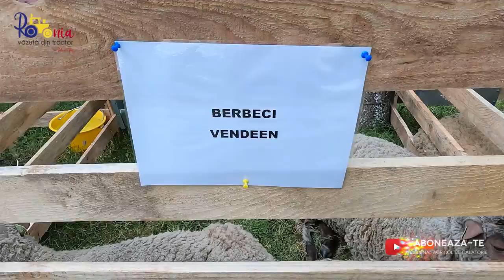Cea mai productivă oaie de lapte din România / România văzută din tractor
Cea mai productivă oaie de lapte din România. Prin încrucișarea rasei Awassi cu oaia autohtonă Țigaie Ruginie, Stațiunea de Cercetare Dezvoltare pentru Creșterea Ovinelor și Caprinelor Secuieni, jud. Bacău a obținut rasa Rovasi. Despre noua rasă conducătorul Registrului Genealogic al Asociației Miorița Moldavis, Ionuț Ailenei spune că reușește să devanseze Țurcana la producția de lapte. În plus, chiar și carnea meilor este mult mai dulce și mai fragedă. Din izolare și cu vocea ușor modificată vă invit să descoperiți povestea acestei rase și să ascultați argumentele lui Bogdan Negru, crescător de Rovasi despre aceste mioare.